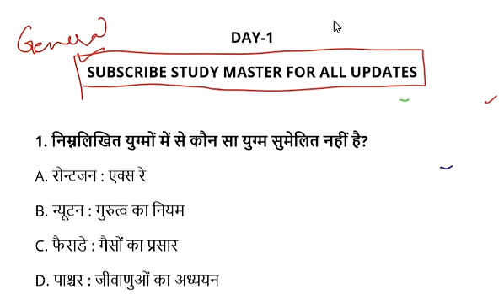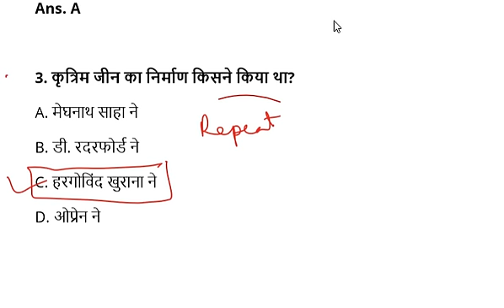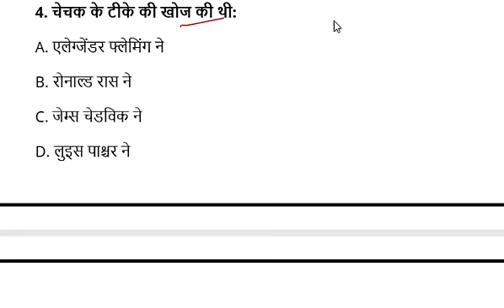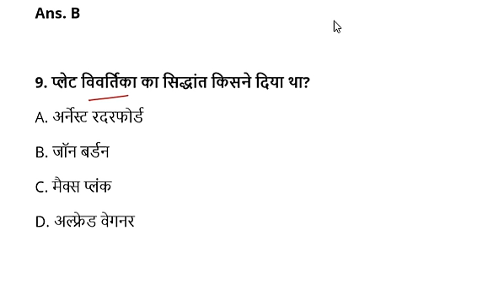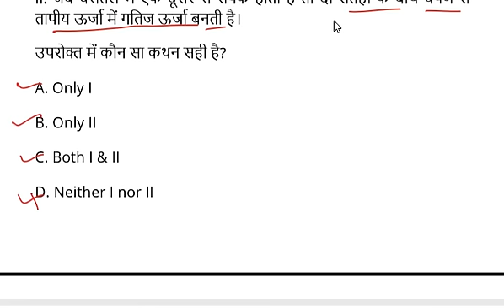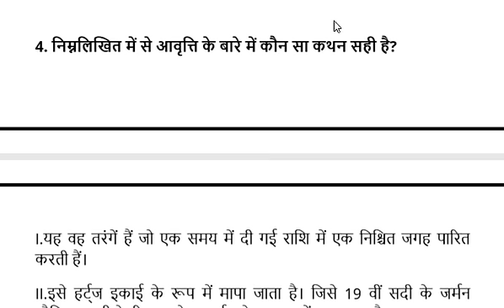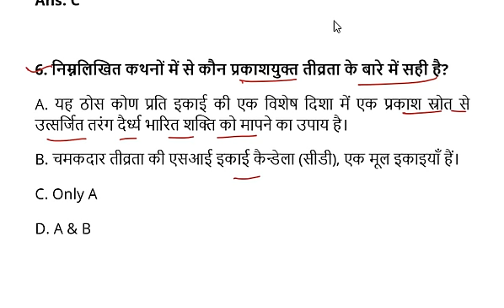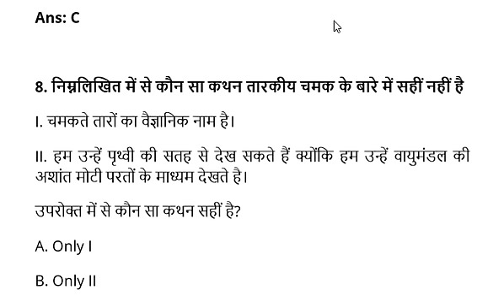सामान्य विज्ञान प्रश्न उत्तर Basic Concepts of Science ||upsc/state pcs/ssc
2. All pdfs will be sent to Telegram Channel & on facebook and send friend request or follow me G.S. Rai